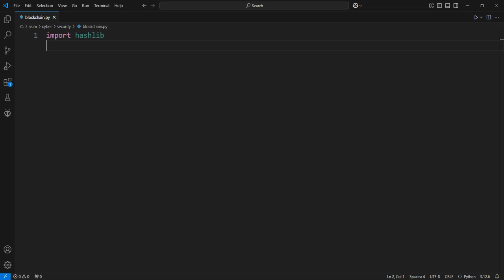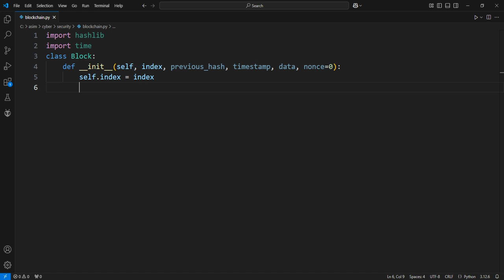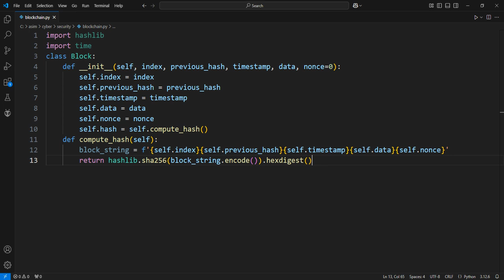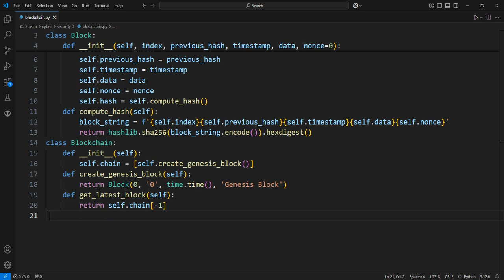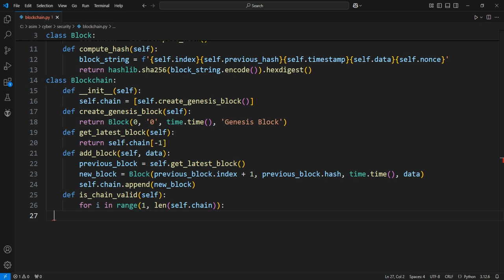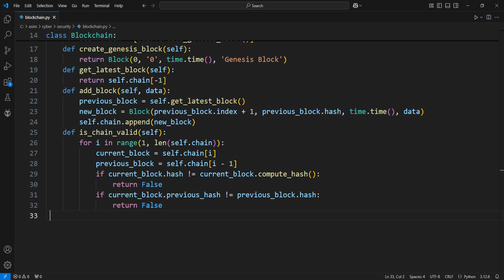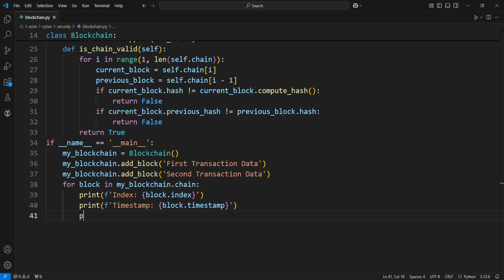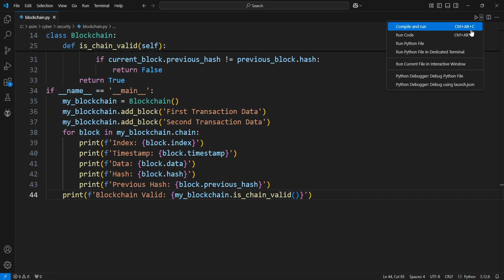Blockchain implementation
Blockchain is implemented as a decentralized, distributed ledger that records transactions across multiple nodes in a secure and tamper-resistant manner.